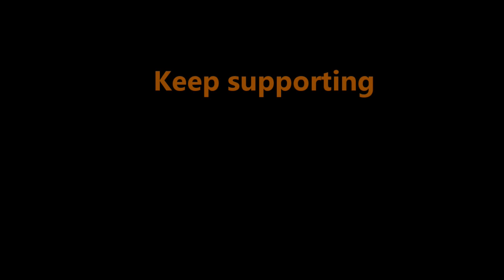BMW S1000RR City Ride | Public Reactions | Earphones recommended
We had the Privilege to ride the Brutal, yet lovely and sweet machine the Mighty - BMW S1000RR. thanks to the owner.